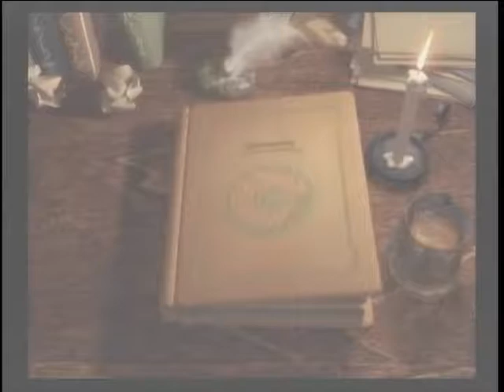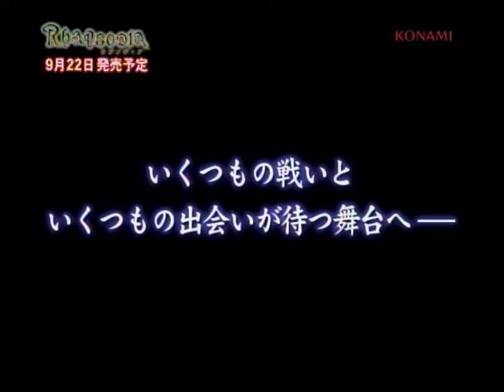Rhapsodia (Suikoden Tactics) Promotion Video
A Rhapsodia (Suikoden Tactics outside of Japan) promotional video that was distributed to select outlets on a Promotion DVD. It would later be included on the Genso Suikoden V Premium DVD.